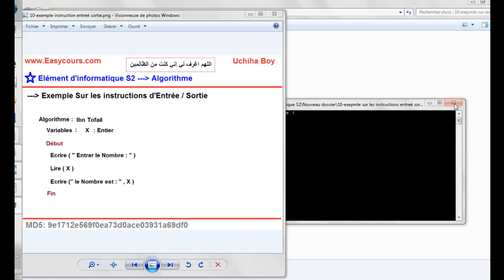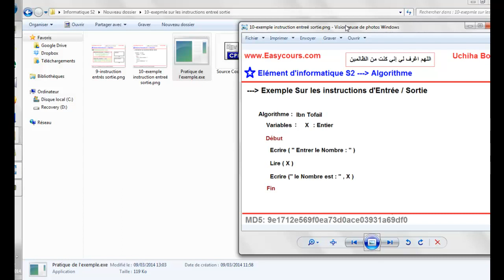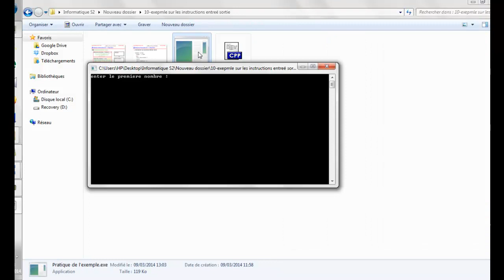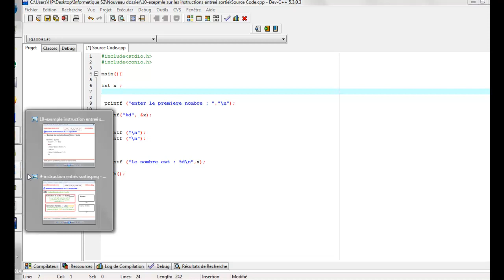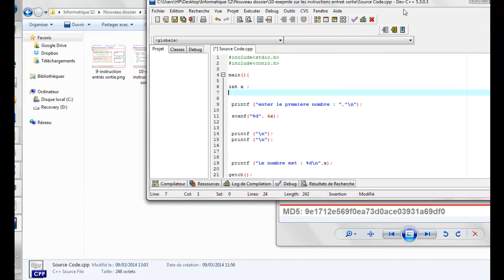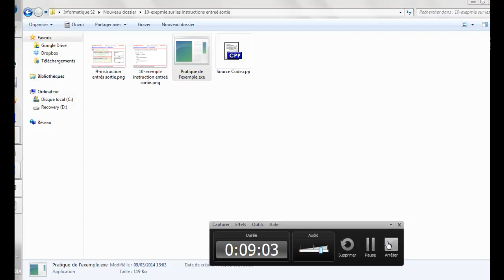16 - Exemple Sur Les Instructions d'entrée / sortie